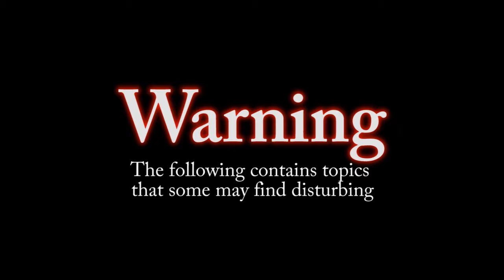End of The Road | I RIDE FOR CERBER - Part 15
▶🎵Music (The Edge of Silence)
Outro Music: Are you scared yet (feat. Admiral Bob) by Sascha Ende